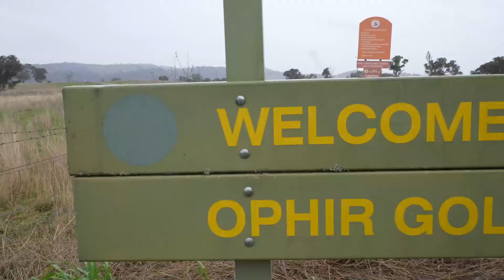WE ARE LEAVING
Over the past 2 years a lot has changed in melbourne, So we have decided to pack up and hit the road. who knows what the future may hold? ONLY TIME WILL TELL